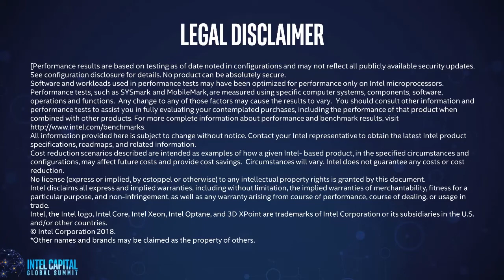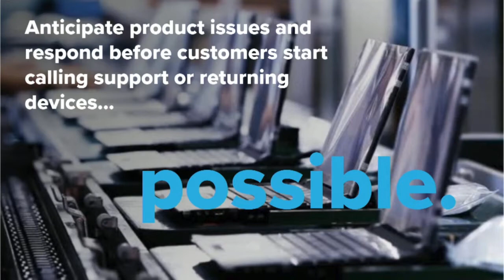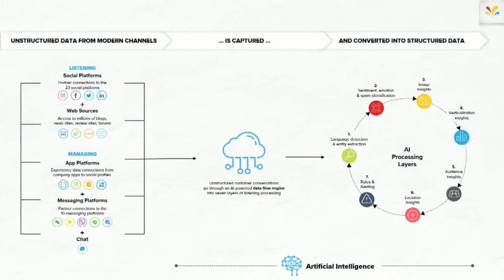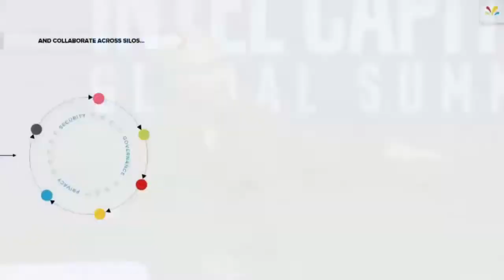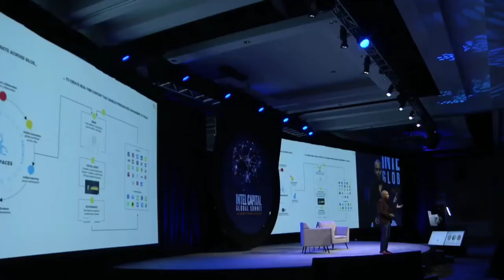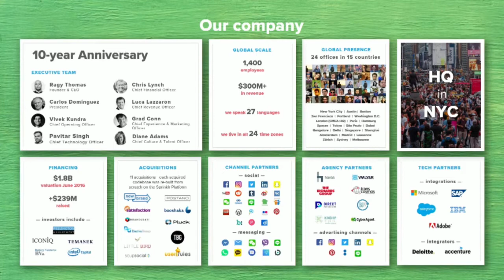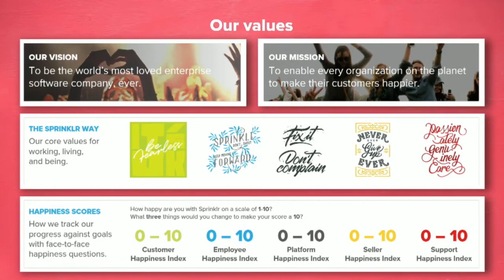Intel Capital Global Summit - Ragy Thomas CEO, Sprinklr Customer Centric Digital Transformation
𝗔𝗯𝗼𝘂𝘁 𝗦𝗽𝗿𝗶𝗻𝗸𝗹𝗿:🎯
Founded in 2009 by Ragy Thoman, Sprinklr is a software company located in New York. It develops a SaaS customer experience management (CXM) platform. The company’s software is a hub of applications for social media marketing, social advertising, content management, collaboration, employee advocacy, customer care, research, and monitoring.

An American software company, Sprinklr, went public on the New York Stock Exchange under the symbol CXM on June 23rd, 2021.

𝗞𝗻𝗼𝘄 𝗠𝗼𝗿𝗲:📢
◼ What is Sprinklr? How Can You Get The Most Out Of It?